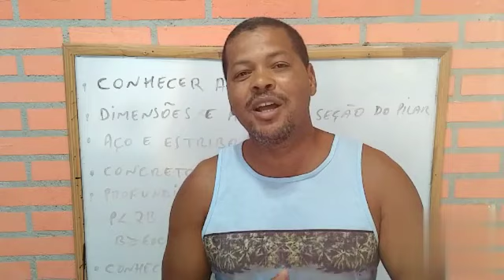Como Tirar a Umidade da Parede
Como fazer a impermeabilização de uma parede molhada por queda de água.